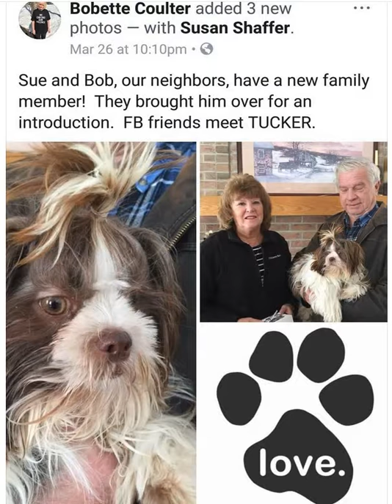Shannon Joy Coulter / Bobette Coulter - Stop Animal Abuse Campaign - Chester Springs Pa